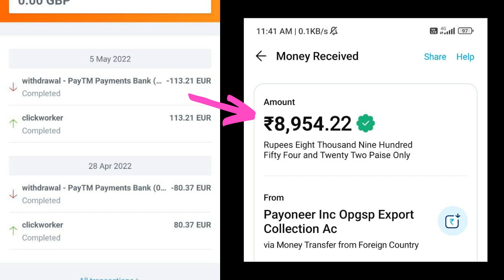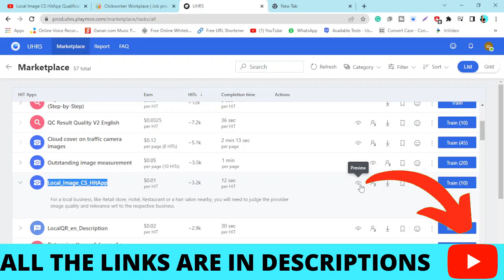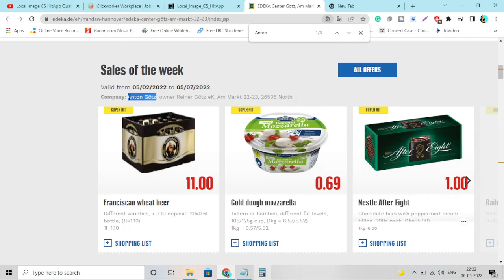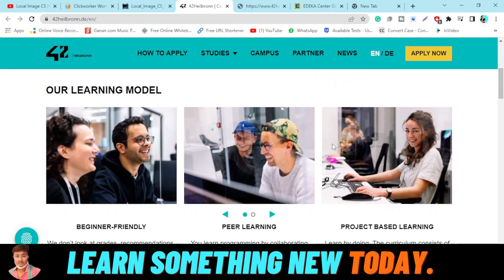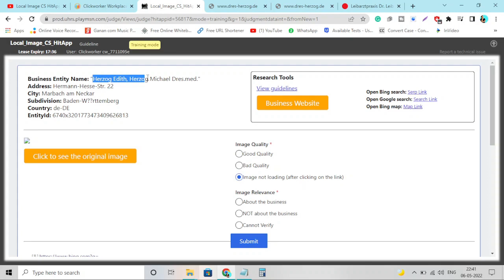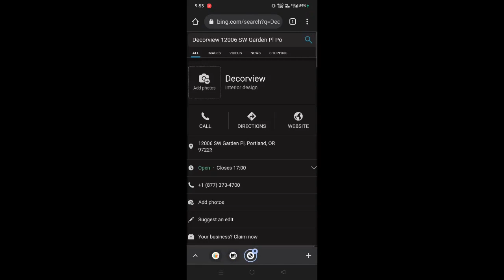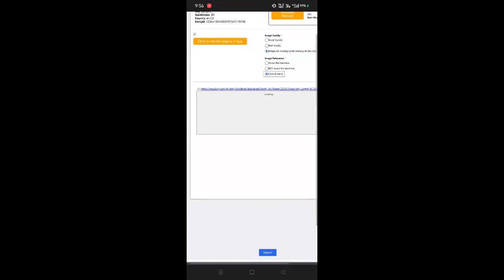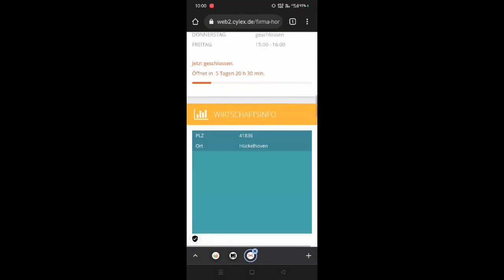HOW TO PASS UHRS TRAINING HITAPP BEGINNER GUIDE TO UHRS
how to pass uhrs training hitapp beginner guide to uhrs if you want to earn money from uhrs then this video is for you in this video i have shared my knowledge with you how to pass uhrs training hitapp and qualify for paid hitapp this video is full of practical knowledge this is a beginner guide to uhrs watch this video for more information

A lot of people ask me how to make money on clickworker & uhrs in this video I have already explained if you have no idea what is clickworker? and what is uhrs? then I will highly recommend you please watch the clickworker ( A-Z) playlist 👇

uhrs legit or scam this website is 100 % working and trusted I have earned a lot of money working on uhrs and clickworker completing a micro task online and earning money online from my home

how to work on uhrs on phone in this video I have shared how to perform uhrs hitapp on phone for that reason this video i highly recommended to everyone one who is starting out with uhrs and clickworker

Pass any type of uhrs hitapps training after watching this uhrs guide step by step

10 high demand low competitive skills that will help you to earn some money you can learn this skill in 24 hours.

🟡Before creating an account on Fiverr watch this video.

☑️WATCH THIS VIDEO PLAYLIST TO EARN MONEY ONLINE FOR FREE ☑️

4. FIVERR STEP BY STEP GUIDE

5. FIVERR COURSE IN HINDI

8. MAKE MONEY WITH FREELANCING JOB

10. EARN BITCOIN FOR FREE

12. BEST WEBSITE YOU MUST KNOW

💡 ALL THE GADGETS THAT I USE FOR MAKING YOUTUBE VIDEOS 🎁

🎤MIC FOR AUDIO

🌟FOR YOUTUBE SEO I USE THIS.